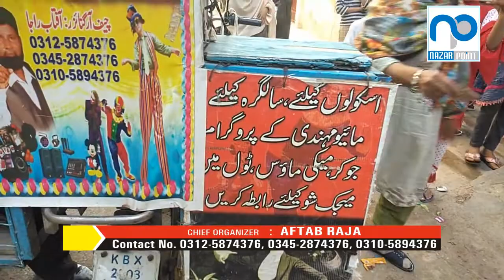PUPPET STREET SHOW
NAZAR POINT